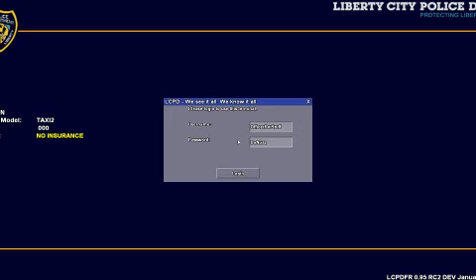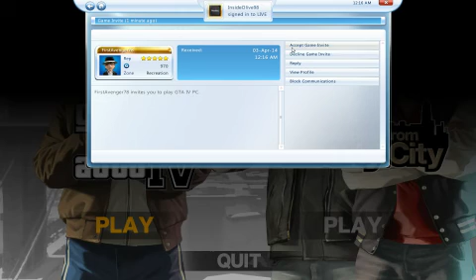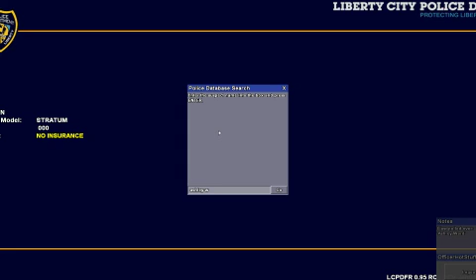GTA IV LESA CLAN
▼▼▼READ DESCRIPTION FOR IMPORTANT INFO !▼▼▼
Join Us at:

LibertyESA (The GTAIV clan this video is about) accepting applications for new officers and deputies